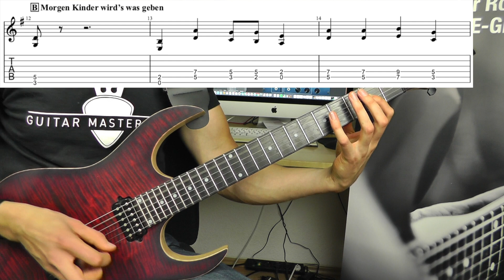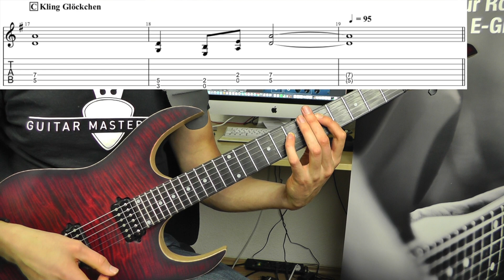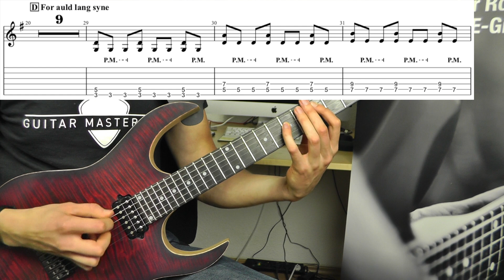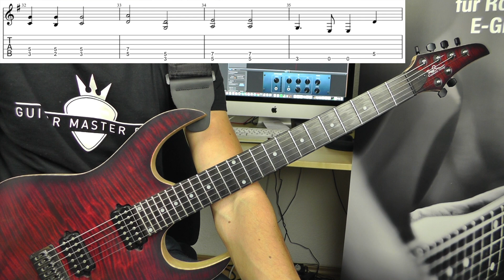Das ultimative Rock Metal Gitarren Weihnachts-Medley - Rhythmus Part Anfänger Version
► Wenn du weitere E-Gitarren Riffs lernen möchtest, dann sieh dir unsere 69 Rock & Metal Riffs an ▹▹▹

**Komm zu unseren Live-Events und erlebe das ultimative Gitarren-Wochenende in 2020!

In dieser Lektion lernst du den Rhythmus Part des Guitar Master Plan Rock Metal Gitarren Weihnachts-Medley, in der Anfänger Version.

Ein Top Übungssong um Powerchord-Riffs zu üben und dein Riffing zu verbessern.

Viel Spaß dabei und frohe Weihnachten!